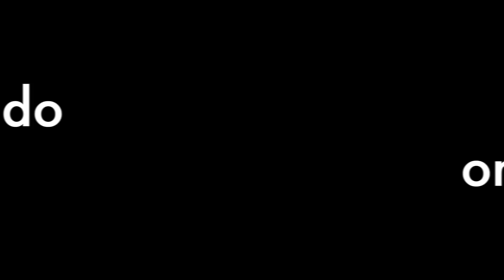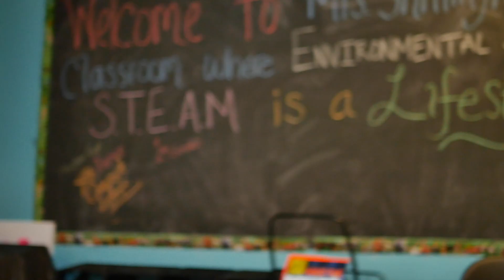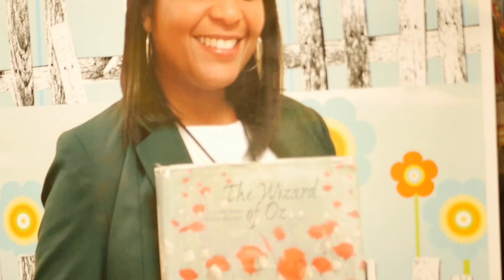2019 1st Day of School (STEAM DAY) @ D.A.T.E Academy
The first day of school is traditionally celebrated as one of several STEAM Days that Dekalb Academy of Technology & Environment boasts throughout the year. What a great way to bring the school year in!!